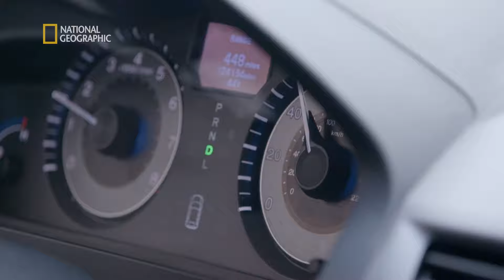Funkcjonariusz ruszył w pościg za domniemanym przemytnikiem! | Złapać przemytnika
Funkcjonariusze CBP i HSI prowadzą bezpardonową walkę z przemytem na najruchliwszych lotniskach Stanów Zjednoczonych i na południowej granicy.